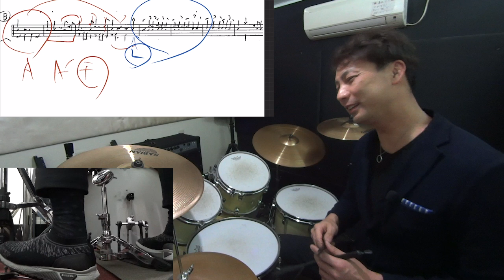ブラシゴロゴロ奏法！ドラムソロの展開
ブラシの特殊奏法で、スネアの上をゴロゴロ転がす奏法があります。
今回はビリーボーイでのドラムソロから
ドラムソロのモチーフをコピーして、どう展開するか？を
解説・実演しました！
譜面のダウンロードは以下のメルマガ登録を！

【参考動画】
ビリーボーイで使われている部分